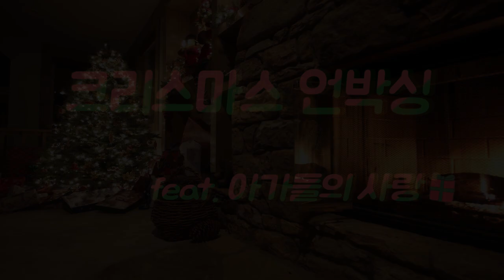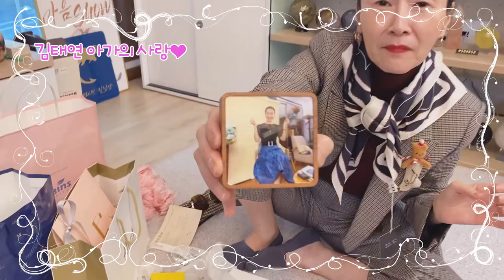🎁크리스마스 언박싱🎄 (feat. 아가들의 사랑)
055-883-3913으로 문의 바랍니다.

 "생방송 : 매주 월요일 밤 9:00 "